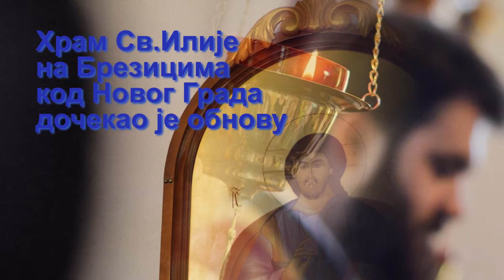Св. Илија, Брезици- Нови Град (Освештење црве 2. 8. 2016.)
Након 75 година од рушења, Св Илија, Брезици- Нови Град (Освештење црве 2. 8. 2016.)